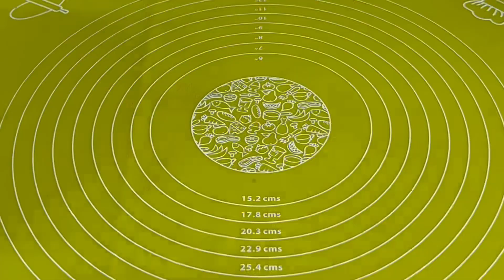Senza forno! in 10 minuti prepara questa deliziosa ricetta, facile e veloce!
ingredienti

250 ml di acqua tiepida
8g di zucchero vanigliato o vanillina
cucchiaio di zucchero
pizzico di sale
50g di burro
 200g di farina
2 uova

zucchero , cucchiaino di cannella

بسم الله الرحمن الرحيم توكلنا على الله والصلاة والسلام على رسول الله.
ricette arabe,ricette arabe facili,ricette,ricetta,dolce arabe,ricette dolci,il rifugio perfetto,apple cake,apple pie,apple cake recipe,torta di mele,torta mele,asmr,asmr food,cake